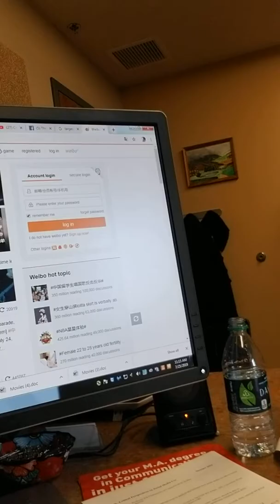Chapter 9 Weibo